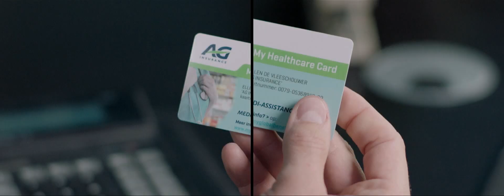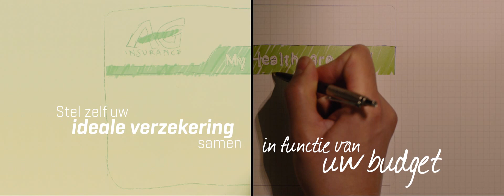AG Insurance - My Healthcare Card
Phobos en Actor realiseerde voor AG Insurance een campagnevideo ter promotie van de My healthcare card.